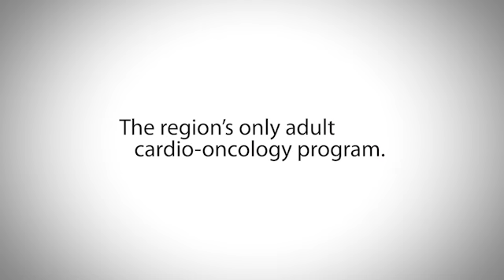We See The Effects Cancer Treatment Can Have on the Heart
Dr. Richard Becker, Director and Physician-in-Chief of University of Cincinnati Heart, Lung & Vascular Institute, discusses the impact of cancer treatment on the heart and UC Health’s cardio-oncology program. The program is the only one of its kind in the region.
Cancer treatment can affect the heart muscle, blood vessels, valves and heart rhythm. Dr. Becker says the program pays particular attention to patients being treated for breast cancer and lung cancer because of where chemotherapy and radiation is aimed and its proximity to the heart. Signals of heart distress in patients undergoing cancer treatment include chest pain, shortness of breath, dizziness, lightheadedness, and loss of consciousness. Thus, understanding the risks that cancer treatment can pose to the heart is important. The University of Cincinnati Heart, Lung & Vascular Institute follows patients through the entire spectrum of care even for years after treatment has ended.